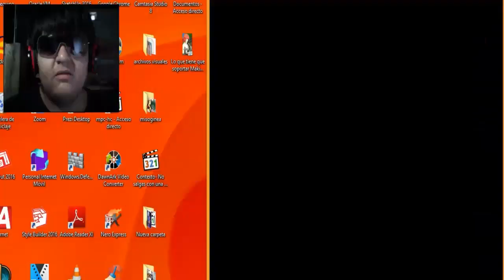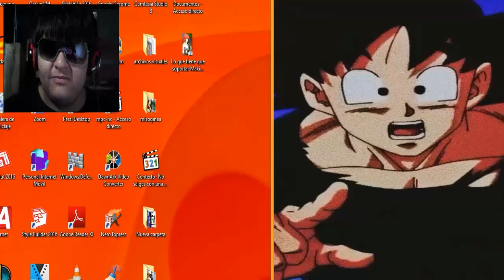EL BAILE DE YOR, XD - SPY X FAMILY